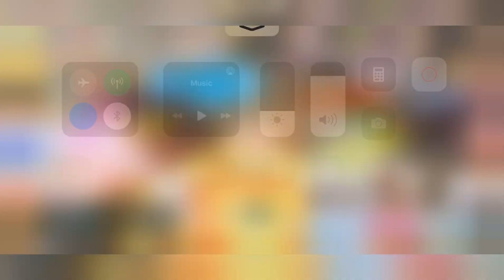Ragnarok Mobile : WOE SEA : Avengers x Seaport x Penrill x Sabparod x Legion